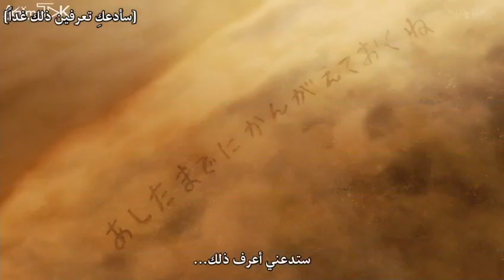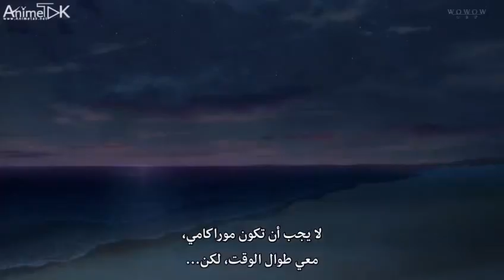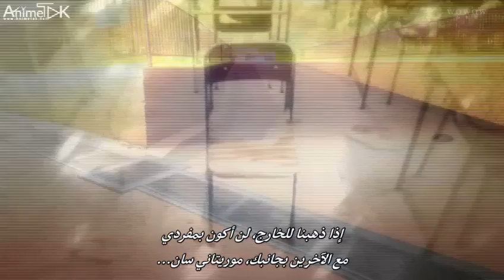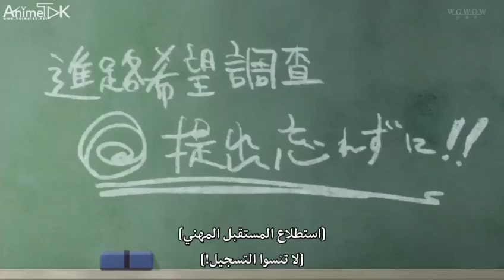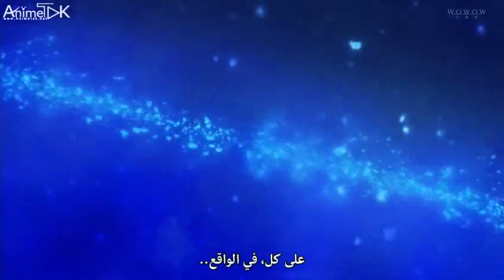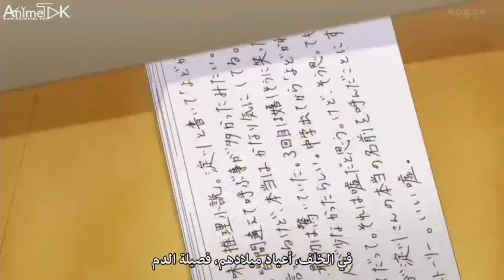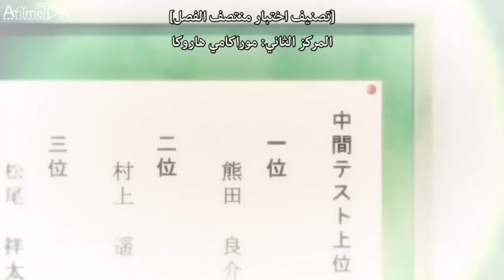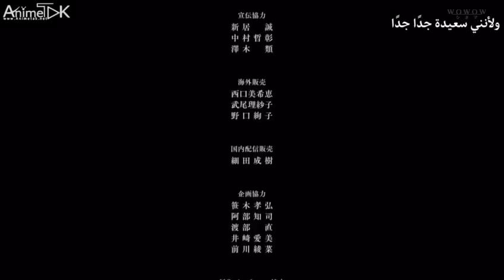TIME full movie